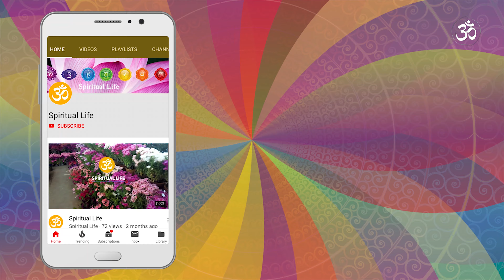यी राशिका मानिसले कहिल्यै धोका दिदैनन । Trustworthy zodiac signs that never break up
यी राशिका मानिसले कहिल्यै धोका दिदैनन । Trustworthy zodiac signs  that never break up. यो राशिका पुरुषले माया प्रेममा कहिल्यै धोका दिदैनन बुझी राख्नु होस् ।